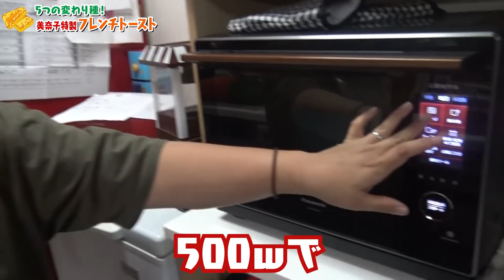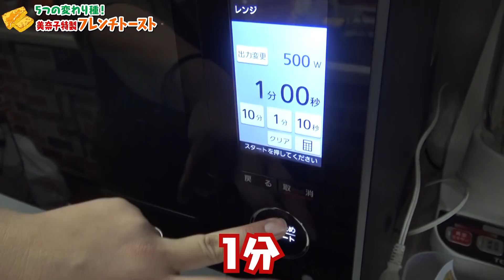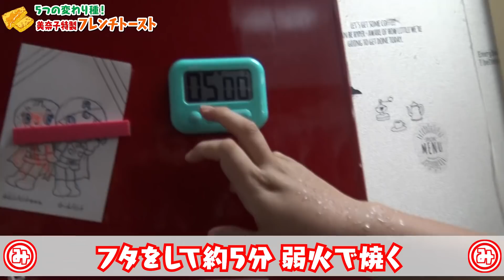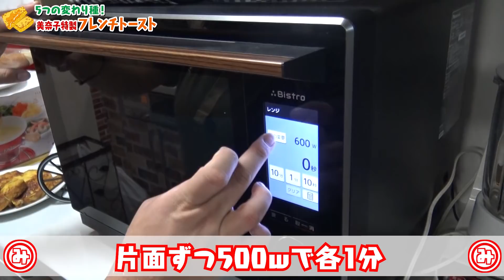【激ウマ】ふんわりとろ〜り！美奈子特製！５種の「フレンチトースト」